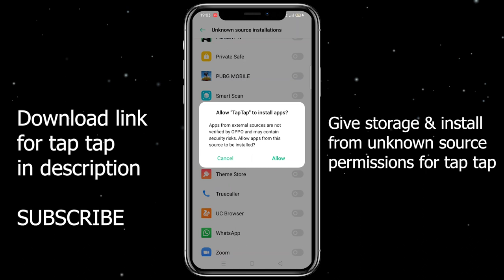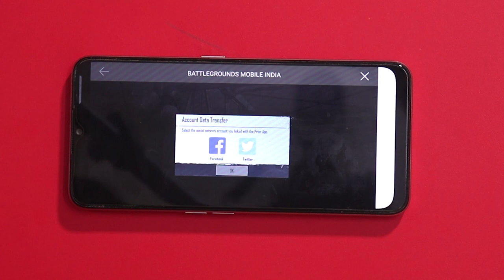How to download battleground mobile india early access on any mobile - No pre registration required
How to download battleground mobile india early access on any mobile
    In this video, I will show you how to download battleground mobile india early access on any mobile in tamil. bgmi early access download link will be present as pinned comment. I will also share battleground mobile india gameplay in tamil. Battleground mobile india review tamil - Looks exactly same as pubg mobile with minor changes. What are your thoughts about battlegrounds mobile india tamil? Share them in comments below!!